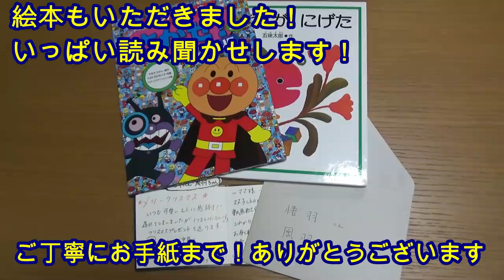【クリスマスプレゼント紹介】久々のプレイランドの反応は？男女双子赤ちゃん生後1歳1ヶ月Mix twins Cristmas present introduction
二卵性男女双子赤ちゃん生後1歳1ヶ月(412日)視聴者様からたくさんのクリスマスプレゼントいただきました。プレゼントで遊んでる姿また観ていただきたいので、動画作成します！久々のプレイランドは反応が違った！

初めてのプレイランド
【初プレイランド】楽しく遊んでくれたかな？男女双子生後9ヵ月Did mix twins play happily in the first playland?

【関連動画】
House Giant Ball Pits おうち プレイランド テントハウス ボールプール おもちゃ Inflatable Toy

●普段遊び●おーちゃんイヤイヤ真っ盛りｗアンパンマンわくわくプレイランドで遊んだ♡まーちゃん【5歳】おーちゃん【2歳】Played in Anpanman exciting Playland

アンパンマン おもちゃ アンパンマンタウン わくわくプレイランド ❤️ アニメ おもちゃ キッズ トイ kids toy

アンパンマンやメロンパンナちゃんがパンこうじょうハウスのわくわくプレイランドで遊んでるよぉ～♪Anpanman♪ゆうぴょん♪♪719